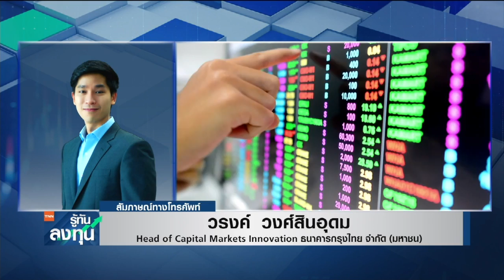โอกาสลงทุนหุ้นจีนด้วย DR80 กรุงไทย I TNN รู้ทันลงทุน I 16-03-66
ธนาคารกรุงไทย เดินหน้าคัดสรรหุ้นต่างประเทศ เพื่อตอบโจทย์ผู้ลงทุนอย่างต่อเนื่อง ล่าสุดเตรียมออก DR อ้างอิงหุ้นสามัญ บริษัท ผิงอัน อินชัวรันซ์ (กรุ๊ป) ออฟ ไชน่า จำกัด (PINGAN80) และ บริษัท เน็ตอีส อิงค์ (NETEASE80) ซึ่งจดทะเบียนในตลาดหลักทรัพย์ฮ่องกง เสนอขายในตลาดหลักทรัพย์แห่งประเทศไทย ด้วยวิธี Direct Listing โดยซื้อขายได้ตั้งแต่วันที่ 15 มี.ค. เป็นต้นไป